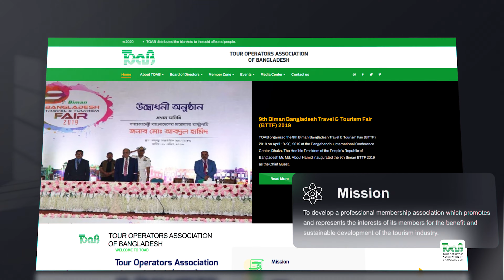My TOAB Apps Grand opening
Grand opening video for the My TOAB Apps.